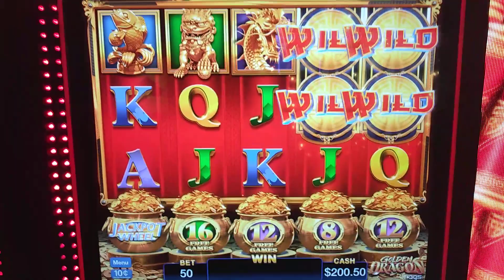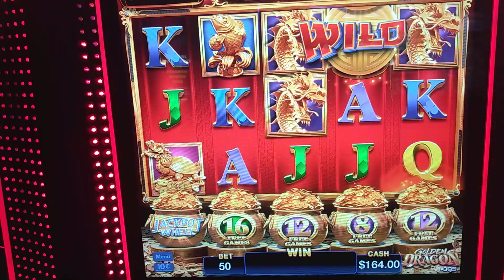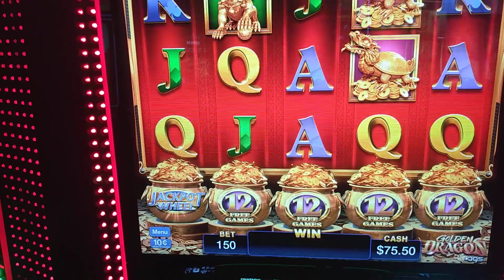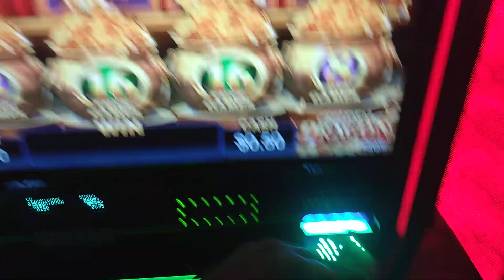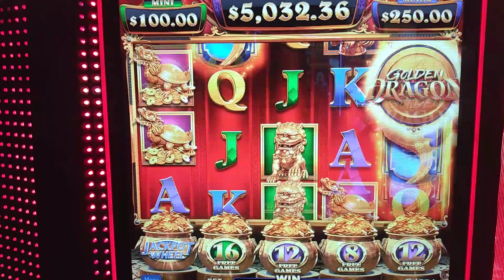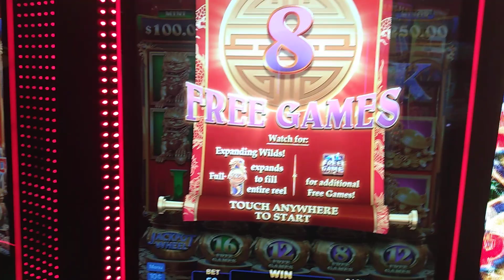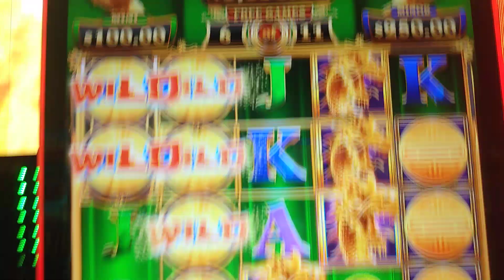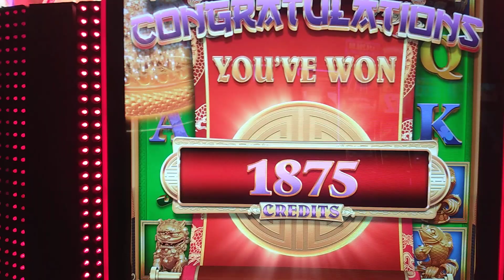$25 bets Golden Dragon New Slots at River Rock